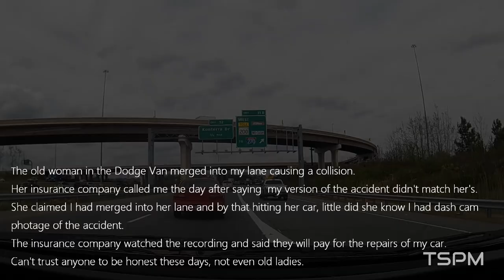Hit and lie, Beltsville, MD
The old woman in the Dodge Van merged into my lane causing a collision.
Her insurance company called me the day after saying  my version of the accident didn't match her's.
She claimed I had merged into her lane and by that hitting her car, little did she know I had dash cam photage of the accident.
The insurance company watched the recording and said they will pay for the repairs of my car.
Can't trust anyone to be honest these days, not even old ladies.